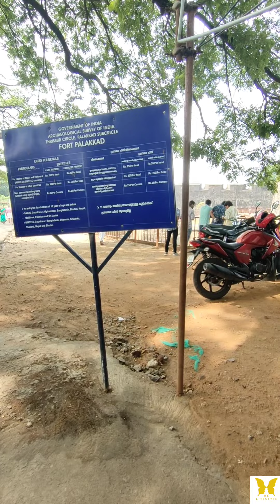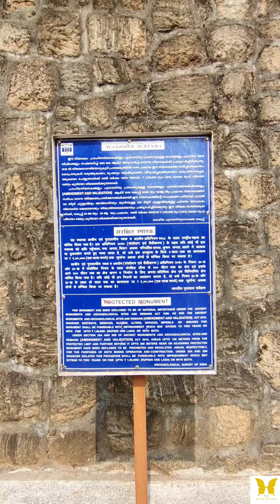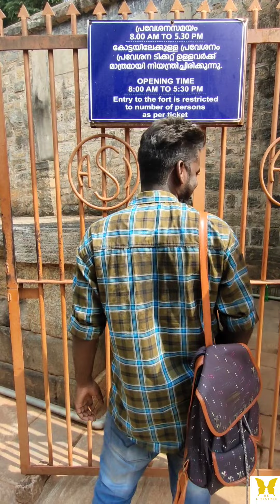Tippu Sulltan Fort in Palakkad Vlog in Tamil | Kerala Tourism